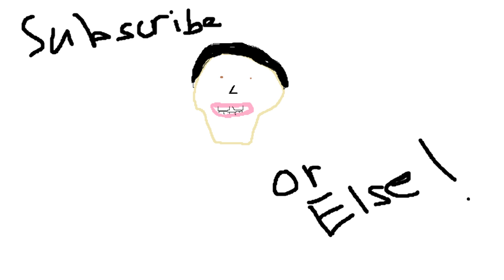The Kingfish *HEADPHONE USERS BE WARNED*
Its beeelooww us.

The Kingfish is a stupid name for a team